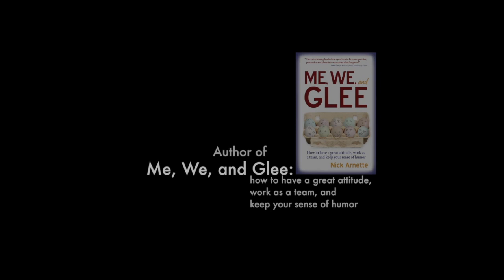Nick Arnette, The Feel Good Funny Guy, Speaking Demo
Nick Arnette, The Feel Good Funny Guy, combines humor, motivation, and inspiration to share his insights about how to have a great attitude, work as a team, and keep your sense of humor.